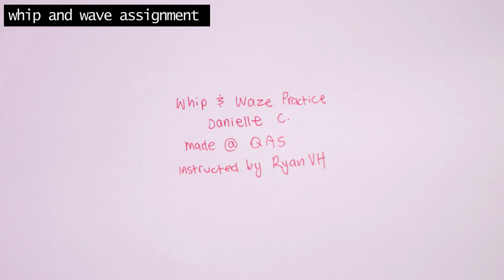Advanced Animation DEMO REEL [Quickdraw Animation Society 2019]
here's some clips of the projects I worked on this semester! It's crazy how easy walk cycles get when it finally clicks. Big thanks to our instructor Ryan and the Quickdraw studio.